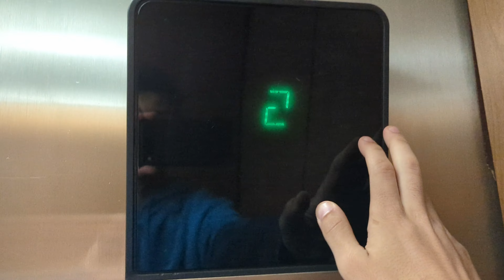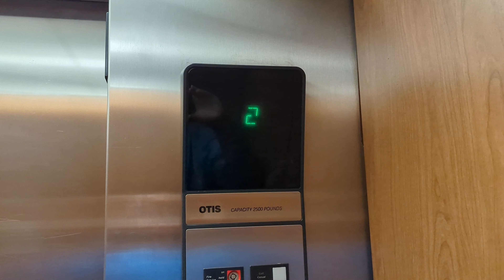Glitchy OTIS Series 1 Hydraulic Elevator | 90 Morgan Street, Stamford CT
Recorded 2/16/23

I was kind of expecting something else old, but knowing Connecticut and their obsession of spamming OTIS, it's not surprising. This is a basic OTIS Series 1 with a segmented display and older fixtures. The indicator segment is slightly messed up, as two digits work sometimes.

Specifications:
Installed: 1988
Machinery: Hydraulic
Speed: 125 FPM
Door Type: Center-Opening
Capacity: 2500 LBS

Hunt 2023